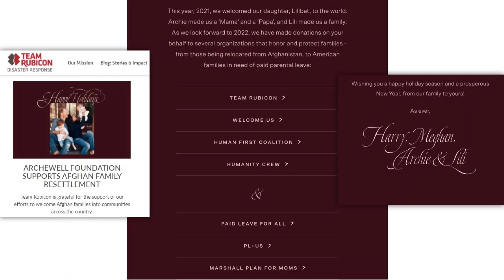Happy Holidays from 2 Pretty D's!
The Duke and Duchess of Sussex has blessed us with a beautiful donation to Team Rubicon as well as the best Christmas gift ever!!